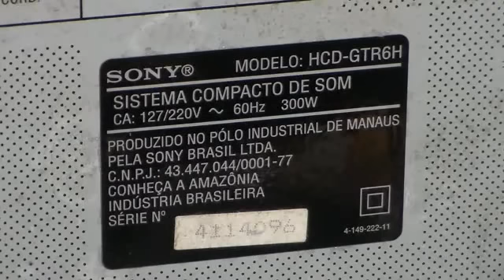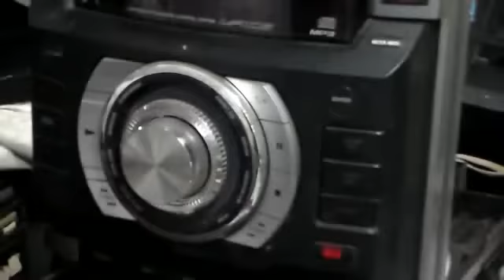Aparelho de som SONY mod HCD - GTR6G - vídeo 01 . Americo Brazil informa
Aparelho de som SONY  desmontando e preparando para reparo